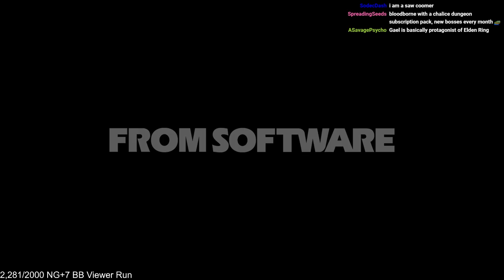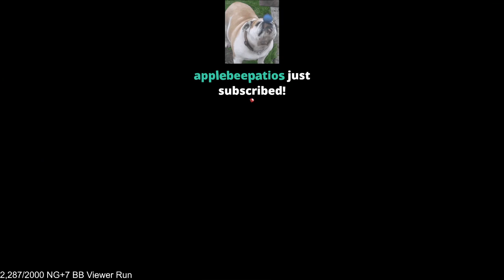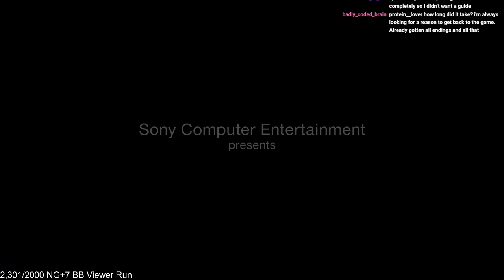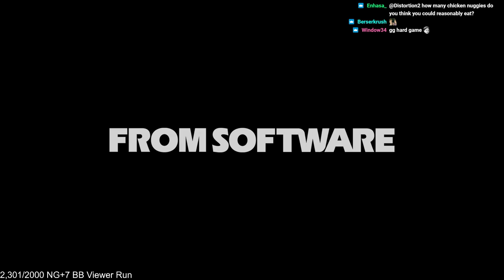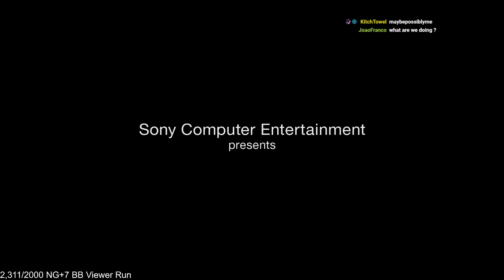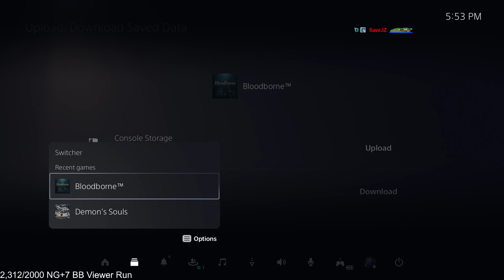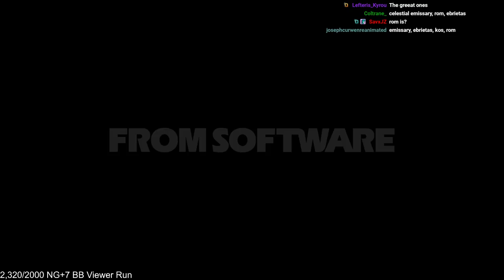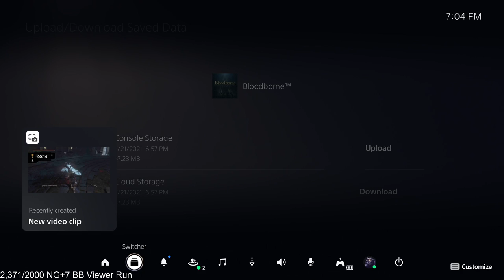Bloodborne NG+ Burial Blade Run (+Chalices)